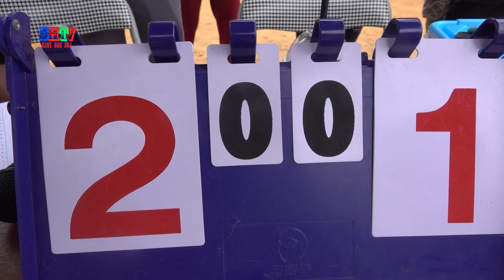Bán Kết 1 : Bóng đá Nữ ATK mở rộng - Công Đa & Kim Quan 2023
Giải bóng đá nữ khu vực ATK mở rộng  Huyện Yên Sơn - Tuyên Quang 2023 - Bóng đá phong trào . Chúc Mn xem video vui vẻ & để lại BL dưới video  ak  thank you .